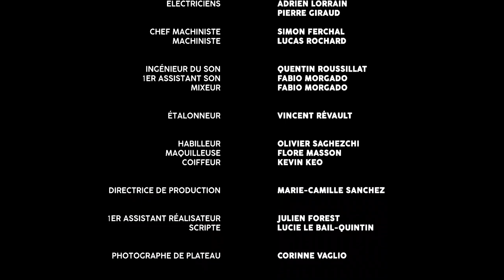MOUMOUNE - un film de Christophe Danchaud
MOUMOUNE
Court-métrage de Christophe Danchaud
Avec Madeleine Baudot, Niseema Theillaud et Nicolas Delys

RÉSUMÉ :

Un couple, Poppy jeune femme belge et Jean-Claude, français, vivent dans un appartement avec Moumoune, la mère de Jean-Claude, qui est coincée au lit. Tous les jours, les deux femmes se retrouvent en tête à tête et… s’affrontent. Mais aujourd’hui Poppy rêve, ou pas, qu’elle tue Moumoune…

A couple, Poppy young Belgium girl, and Jean-Claude, French boy, live in a flat with Jean-Claude mother’s, Moumoune, who is confined to bed.
Every day, the two women are alone together and face… But today, Poppy is dreaming, or not, she is killing Moumoune.

🖋  Écrit par Christophe Danchaud et Corinne Vaglio
🎥  Image Kevin Dubert & Production Eyesberg Production
🎼  Musiques par Villaine
👗  Costumes Charlotte Betaillole & Habilleur Olivier Afshin Saghezchi
💄  Maquillage Flore Masson
👒  Coiffure Kevin Keo
🎞  Montage Eliott Bliss, Marianne Gaillard & Vincent Révault